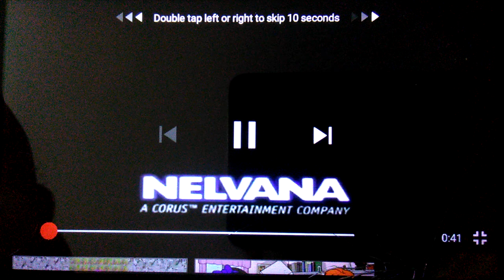NeIvana Scan (Veg Replace)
Reuploaded from Megan Woodmansee because she does not logo edit anymore